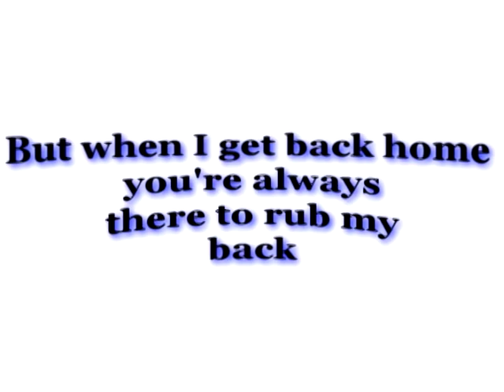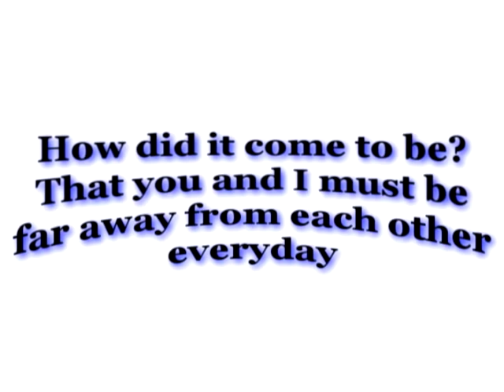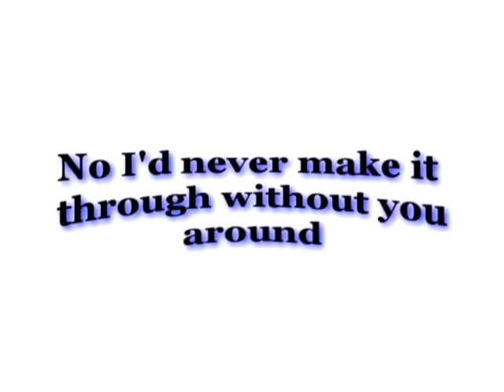Fountains of Wayne - Hey Julie Lyrics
My friend showed me this song and he said it was in Scrubs. Well it is a pretty good song anyway.